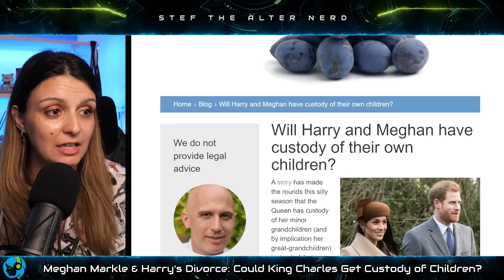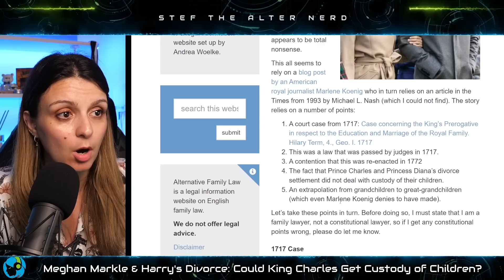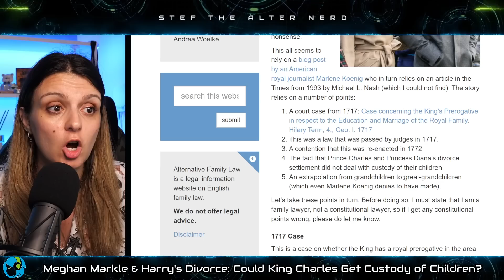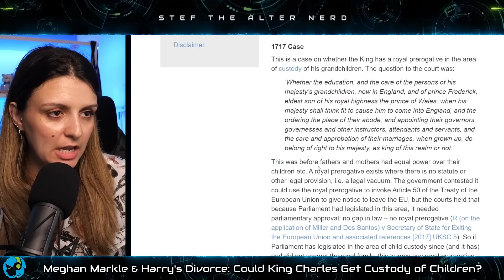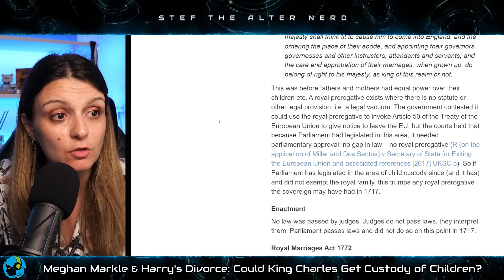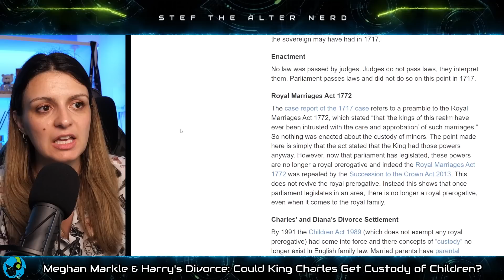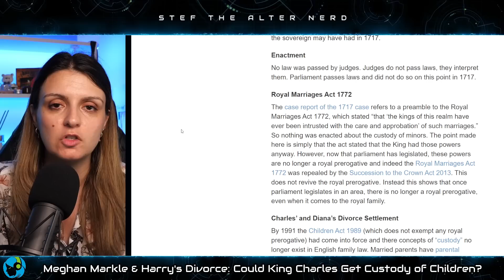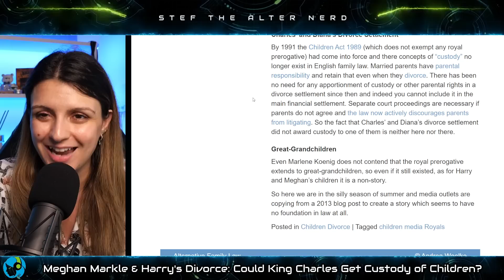ITS WAR! Meghan Markle & Prince Harry DIVORCE: Could King Charles Get CUSTODY of CHILDREN!?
Grab Atlas VPN for just $1.83/mo + 3 months extra before the BIG DEAL deal expires

Laters!